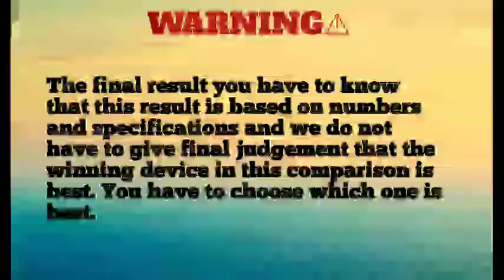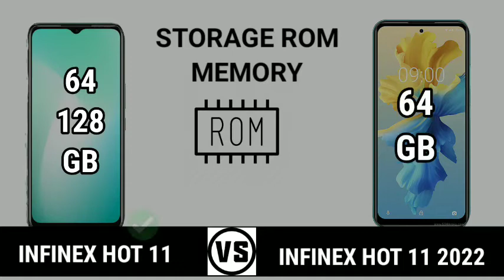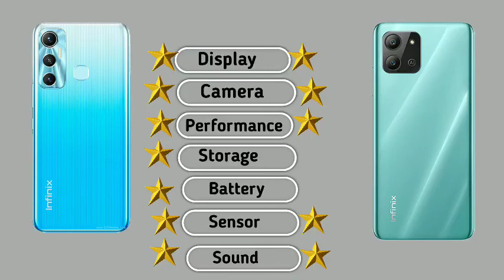INFINEX HOT 11 vs INFINEX HOT 11 2022 . ||FULL COMPERSION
THEDS TECHcan not guarantee that the information on this video is 100% correct. Because the All Information are Collect From internet and official Smartphone Page.,